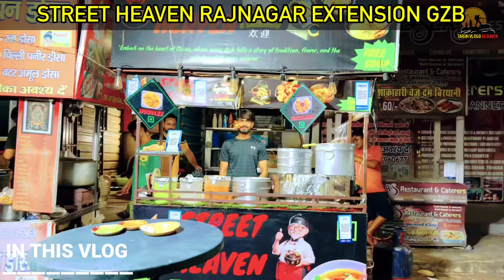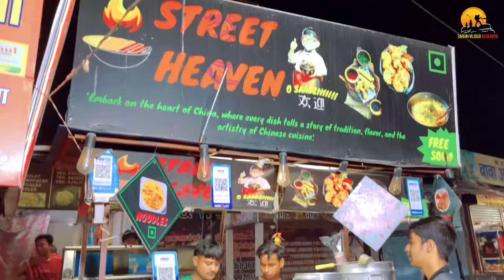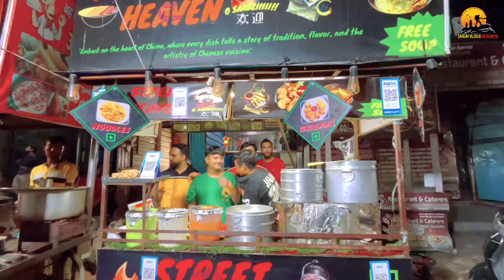📍Street Heaven in Rajnagar Extension | Best Kurkure Momos & Chinese in Ghaziabad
Shop Address : Rajngar Extension, Ghaziabad, Uttar Pradesh 201002

I make videos related to travel and lifestyle. Hope you will enjoy your time here❤️